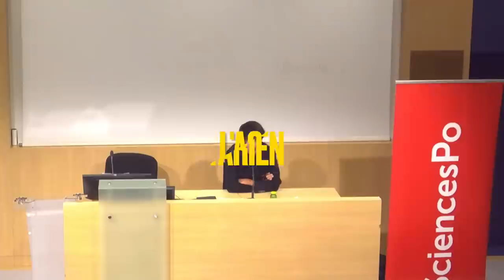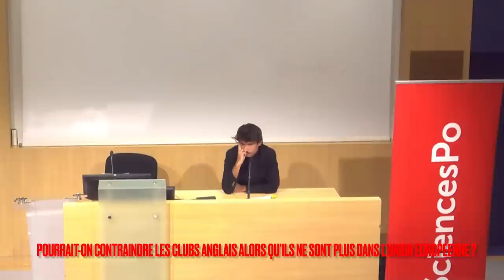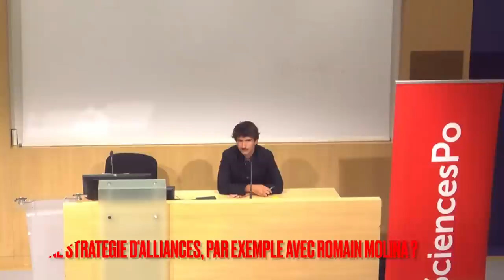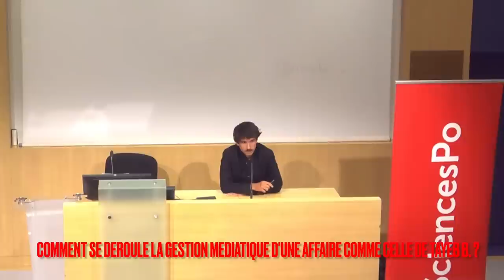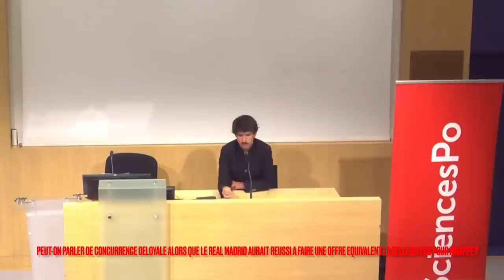Juan Branco à SciencesPo: Aux origines de l'affaire Mbappé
Juan Branco a été invité à SciencesPo Paris le 6 octobre 2022, en amphithéâtre Leroy-Beaulieu, afin de présenter aux étudiants de droit économique de l'institution les enjeux de l'affaire Mbappé.